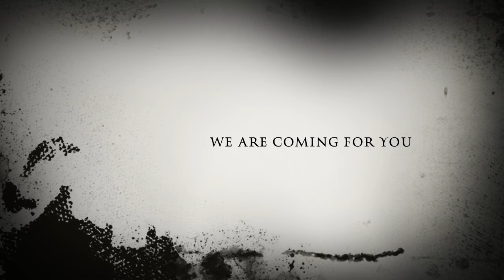Gallaudet football 2016 hype video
The Gallaudet University football team is preparing for the 2016 season. The Bison are ready to RiseUp with their new team.